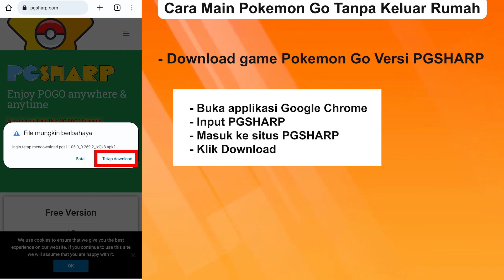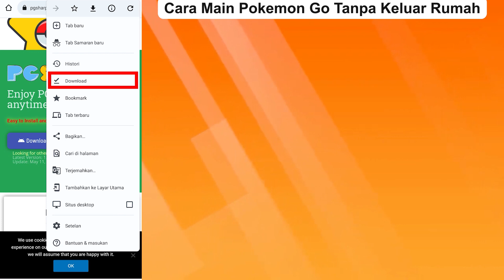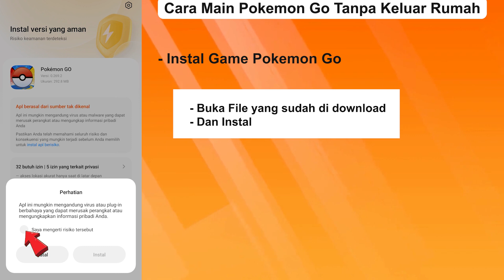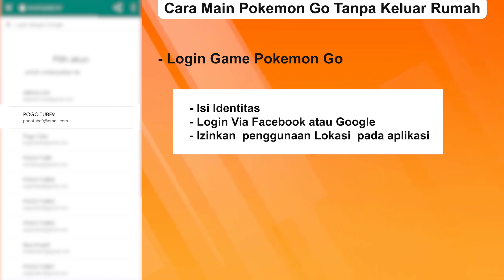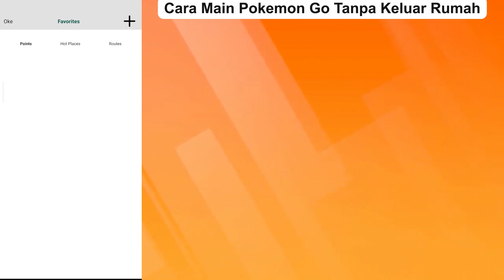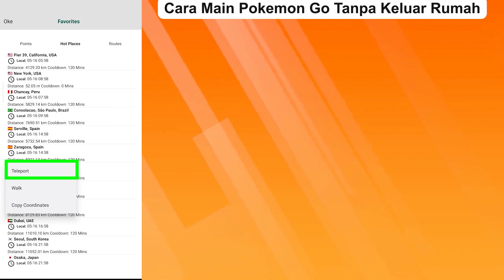Hack Pokemon Go 2023 auto kemana mana | Cara main Pokemon go tanpa keluar rumah !!!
Hallo Trainer
pada video kali saya akan Membahas bagaimana cara bermain pokemongo
dengan mudah dan tanpa keluar Rumah (hanya di kamar saja) atau hack game pokemon go dengan aplikasi PGSHARP., dengan aplikasi ini kita bisa menggunakan fitur fiturnya untuk mempermudah kita memainkan game pokemon go salah satu fiturnya yaitu fak gps yang sudah ada dalam aplikasi pgsharp tersebut. aplikasi ini tidak berbayar alias Gratis kalaian bisa mendownloadnya di link yang ada dibawah ini

Fitur fitur versi gratis
- Fake Gps
- Time Coldown
- Teleport
- Penyimpanan Titik Koordinat Faforite
- Kecepatan berjalan
- Feed Pokemon atau Radar Pokemon
- Caugth Preview
- Tap To teleport or Walk
- Nearby Radar
- Encounter IV
- Inventory IV
- Enhanced Throw
- AR+
- Map
- Speed
- Setting

semoga bermanfaat !!!
sampai jumpa ke tutorial lainnya.